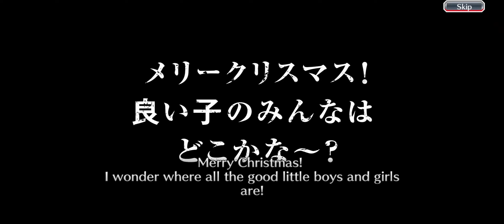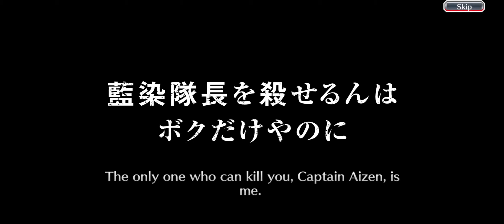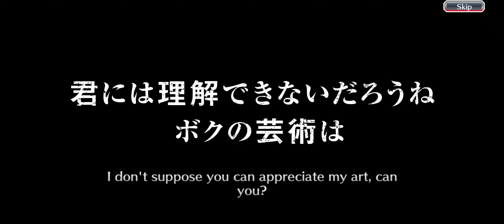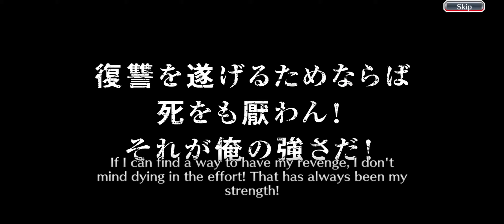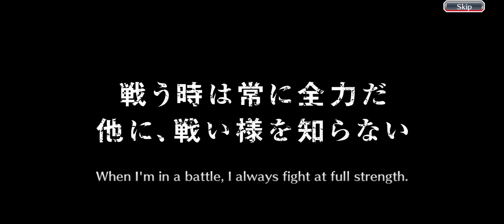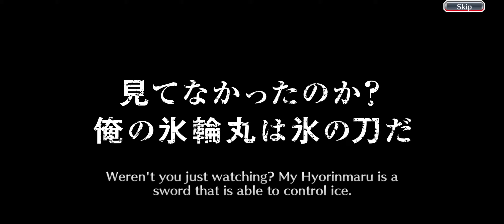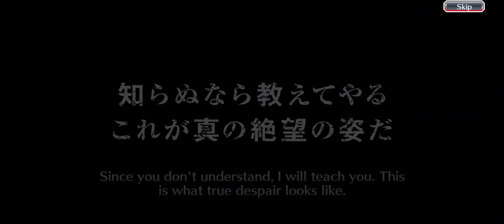Bleach brave souls 500 brave souls tickets and 12 5* tickets & 1 6* ticket